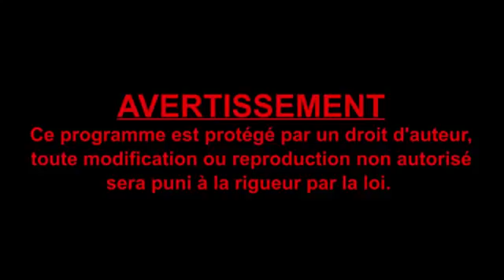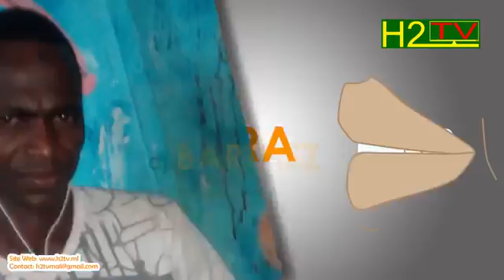Corô djoutrou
Mali rap